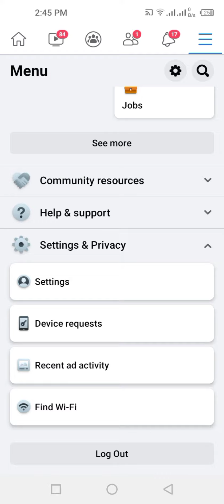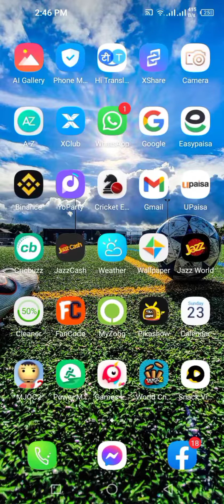how to lock facebook profile 2024 || iPhone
After Watching This Tutorial You will be able to know / Fix /do "how to lock facebook profile 2024 || iPhone ||   .